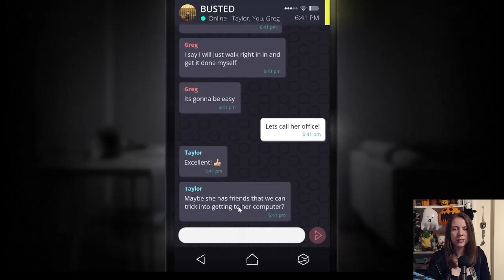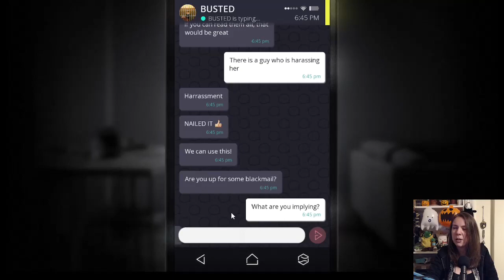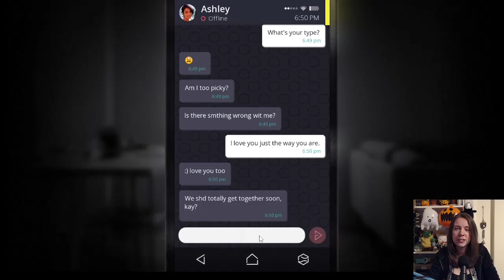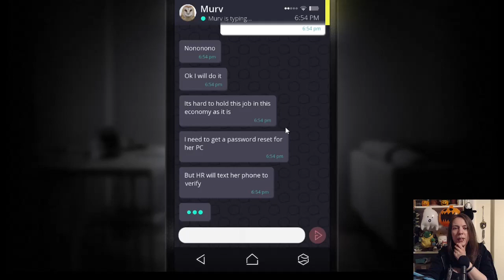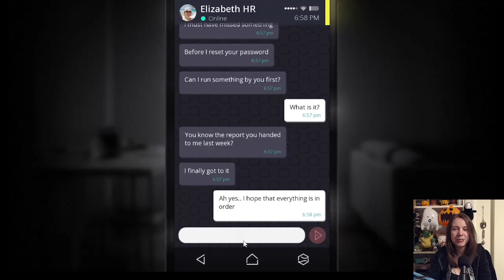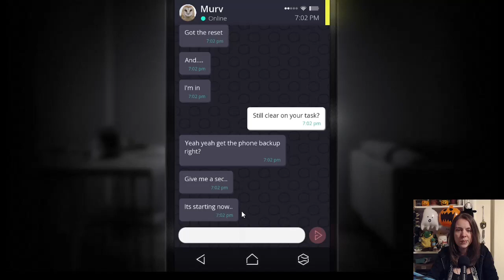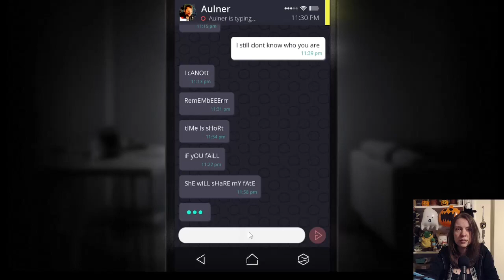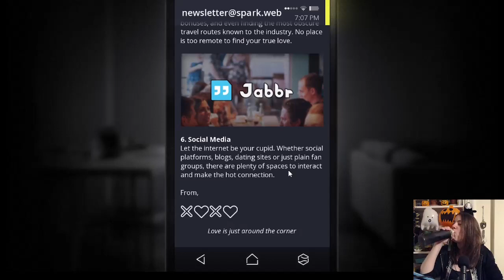Gakuto_Bongo Plays SIMULACRA - Pt. 8